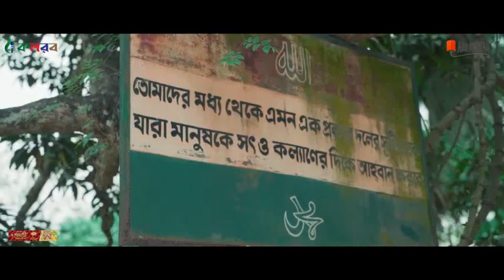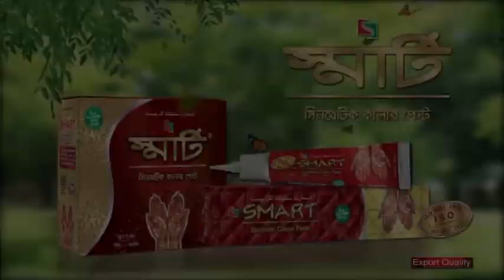Tumi Nabi Sundor - Abu Rayhan 2022 (Reverse)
Peťko